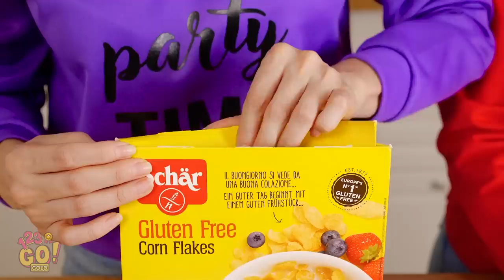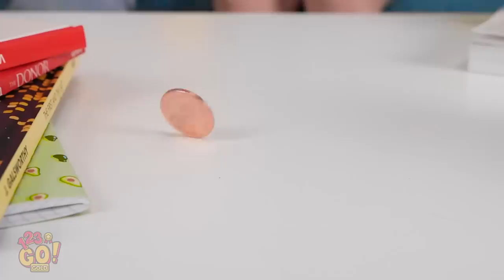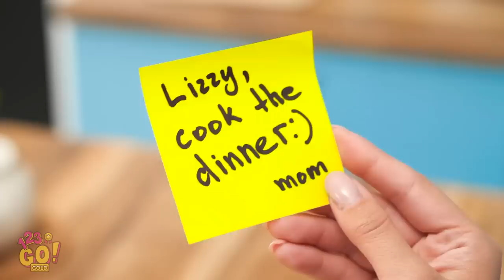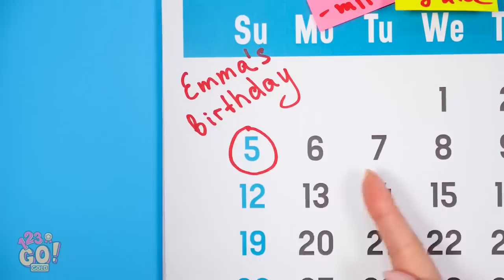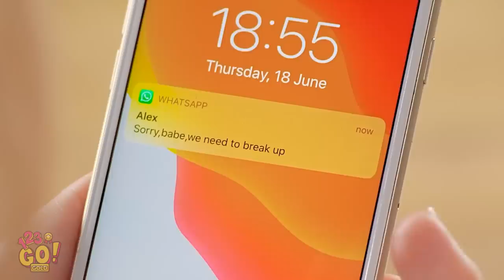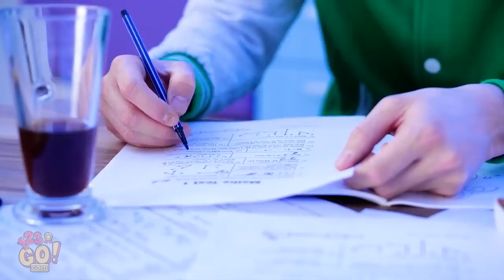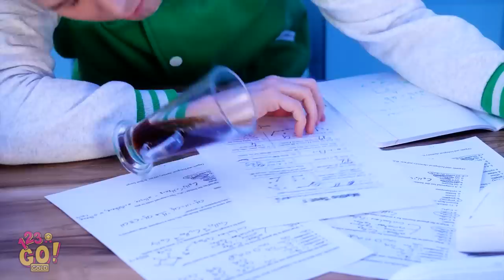TASTY FOOD HACKS || Crazy Food Hacks And Tricks By 123 GO! GOLD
Yummy food hacks to try at home!!
Food hacks that will show you how to save time, minimize effort, and enjoy your cooking adventures!